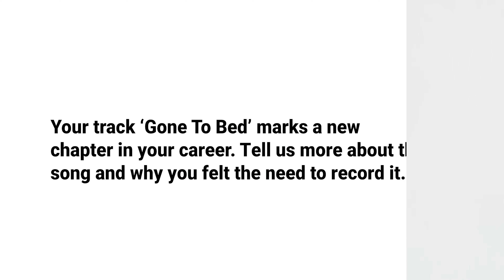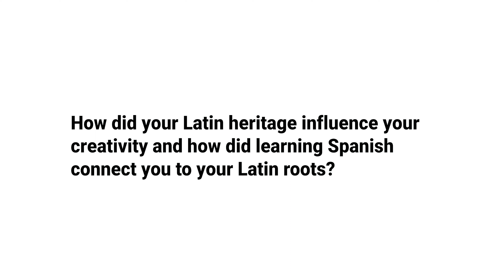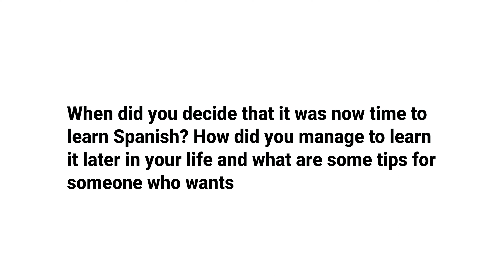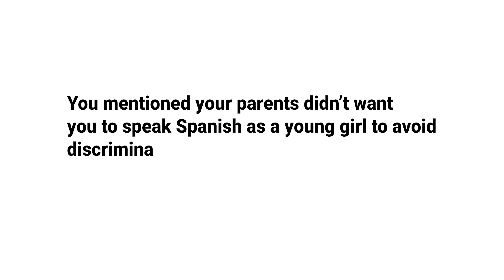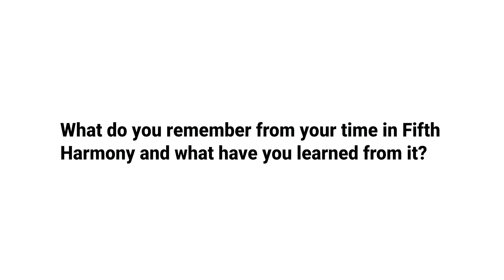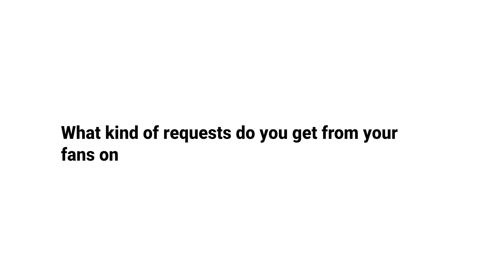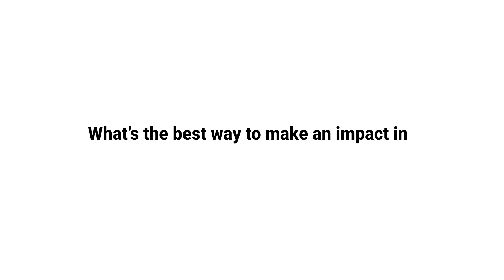Fifth Harmony Former Member Ally Brooke Talks Her New Career Chapter, Music & Latin Heritage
MUNDANE Sat Down With Fifth Harmony Former Member Ally Brooke To Talk About Her New Career Chapter and Her Relationship With Her Latin Roots

Visit MUNDANEMAG.COM

Videography Tyler Marie Evans
Video Editing Diana Flynn
Interview Luca Di Fabio
In collaboration with Lingoda